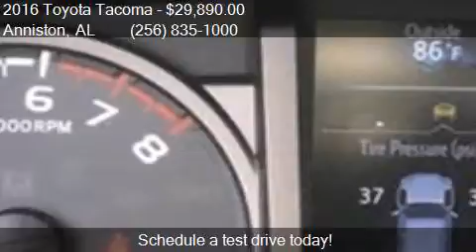2016 Toyota Tacoma TRD Sport 4x2 4dr Double Cab 5.0 ft SB fo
This 2016 Toyota Tacoma TRD Sport 4x2 4dr Double Cab 5.0 ft SB is for sale in Anniston, AL 36207 at Sunny King Honda.

Engine: 3.5L V6
Transmission: Automatic 6-Speed
Color: Silver Sky Metallic
Mileage: 38525
Contact Sunny King Honda 2580 US HWY 78 E Anniston, AL 36207 to test drive this 2016 Toyota Tacoma TRD Sport 4x2 4dr Double Cab 5.0 ft SB today.